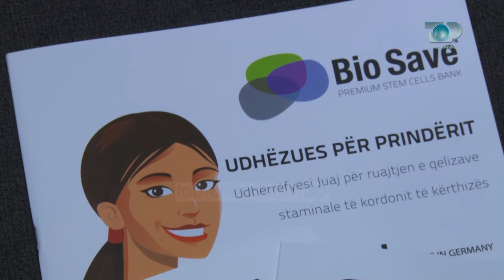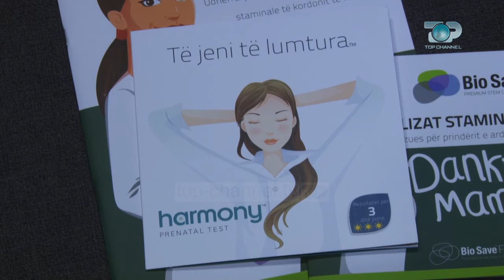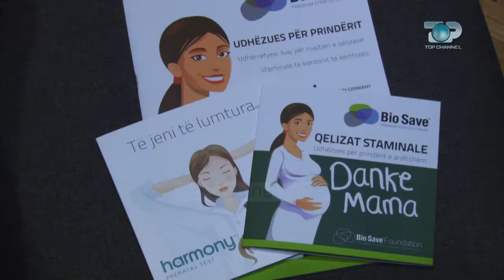Ne Shtepine Tone, 7 Mars 2018, Pjesa 4 - “BIO SAVE”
Sot “Në shtëpinë tonë” do të flasim për kujdesin gjatë shtatëzanisë.  Do të jemi në studio me ekspertët më të mirë në këtë fushë për të prezantuar teknologjinë e re te palëvruar më parë në Shqipëri, metoda jo invazive e testit të shtatëzanisë, dhe përdorimi i qelizave staminale.